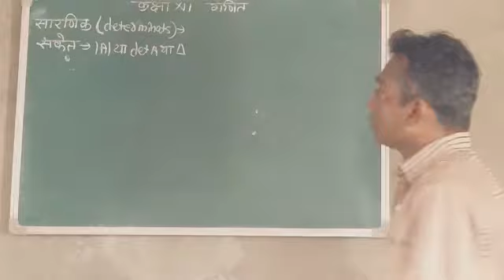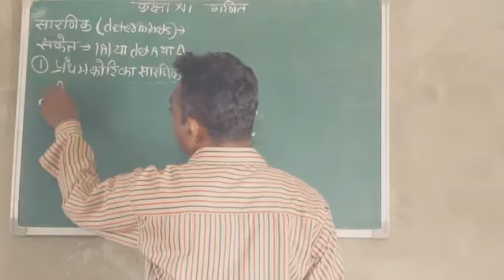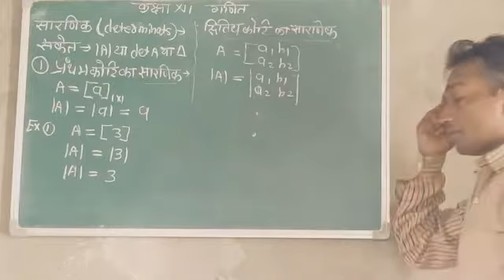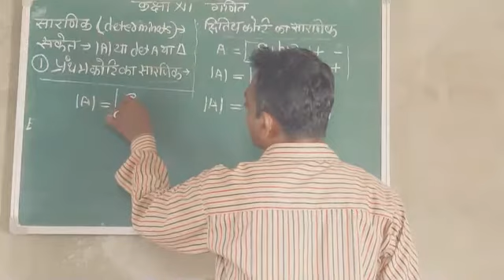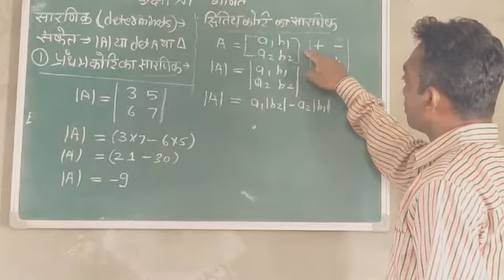CLASS 12 MATHS UNIT 2 02 सारणिक 01